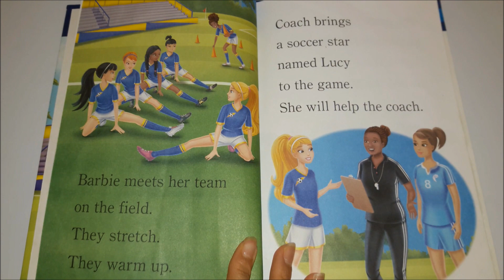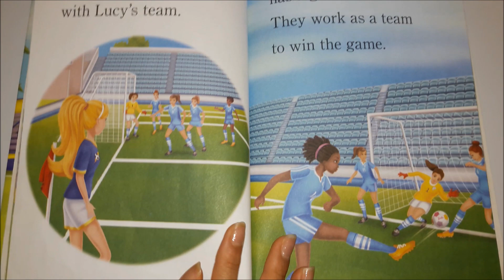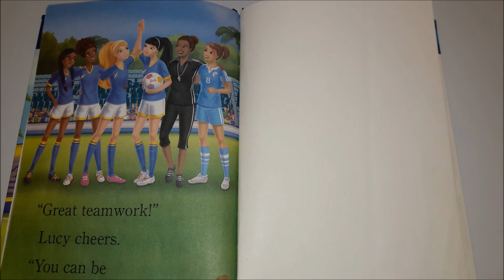⚽ Barbie YOU CAN BE a SOCCER PLAYER 💗 Storybook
(2018) Mattel
Written by Kristen L Depken
Illustrated by Dynamo Limited
Based on the story by Devra Newberger Speregen

Entertaining, educational and Interesting story book to READ with your kids to SUCCEED with EASY to READ ALONG Auto Generated ENGLISH CAPTIONS & SUBTITLES